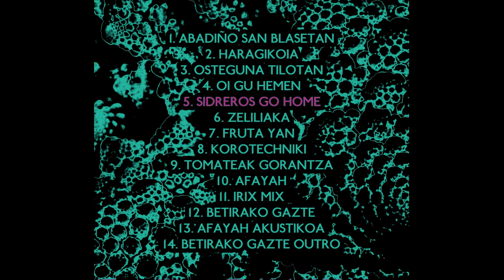ERROKA - SIDREROS GO HOME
Erroka 2023

(Originala: Ding Deng Dong)

LETRA:

Larunbat arratsaldez
kale nagusian gora
nindoan herriko tabernan
kafe huts bat hartzera.

Martxoa zen eta
garaiak markatzen duenez
kale osoa zeogoen
sidrero mozkorrez beteta.
Geronen herriko plazan
zergaitik hau dena jasan?

Ding deng dong,
etxera ez bada hoa pikutara!
Ding deng dong,
Hernani partian utz gaitzank pakian!

Milaka eusko turista
datoz gure herrira
astebururo sagardo
txorrota finak dastatzera.

Mozkorra bildu ta gero
herriko bazter txoko
ta portal guztitan
edandako kupelak hustera.

Portala ezin igaro,
senetik irtenda nago.

Aldamenera etorri,
kakoa atera ta
hor non hasten den mozkor bat
kontatzen bere bizitza.

Bateko ahoko hatsa
eta besteko izerdia,
hobe bere etxean
geratu izan balitza.

Sidreroekin ezin nun,
birusak uxatu zitun.